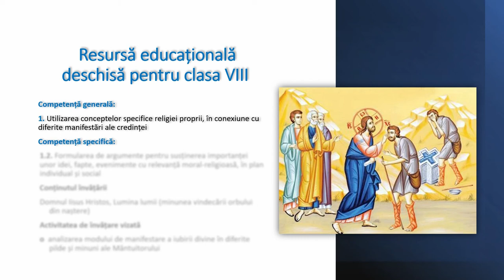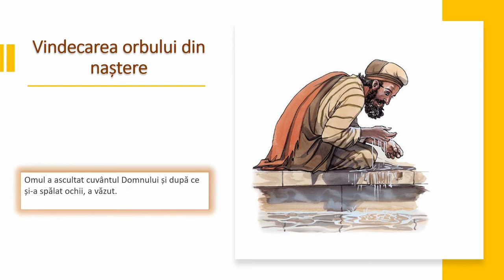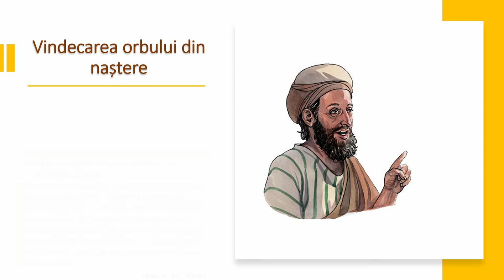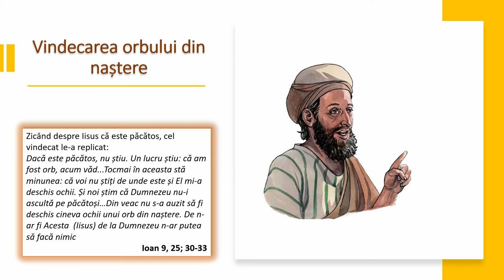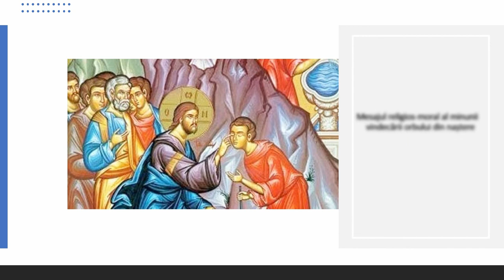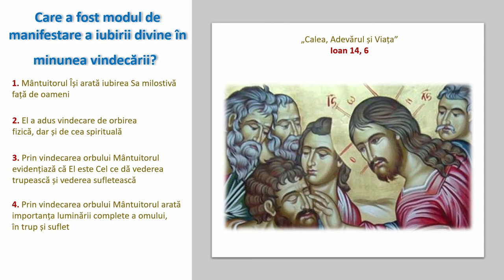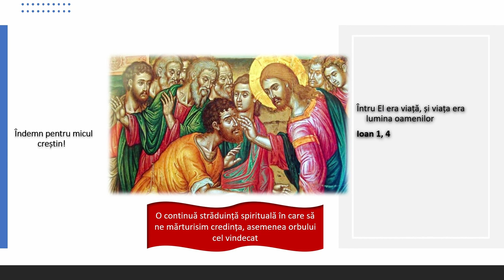Domnul Iisus Hristos, Lumina lumii (minunea vindecării orbului din naștere)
Resursa conține informații despre Persoana Domnului Iisus Hristos, Lumina lumii și despre cum pot oamenii să deschidă ochii spre înțelegerea tainelor lui Dumnezeu în urma analizării Minunii vindecării orbului din naștere.
Resursa începe cu minunea vindecării orbului din naștere în care se vorbește despre două tipuri de orbire: orbirea trupească și orbirea sufletească.
În partea imediat următoare se vorbește despre mesajul moral religios al minunii insistându-se pe cele două tipuri de orbire și pe modul de manifestare a iubirii divine în minunea vindecării.
În încheiere elevii primesc un îndemn și un sfat bun.
Scopul urmărit de resursa propusă:
- familiarizarea elevului cu analizarea modului de manifestare a iubirii divine în diferite pilde și minuni ale Mântuitorului;
-oportunitatea învățării comportamentului diferitelor persoane 2 printr-un joc.